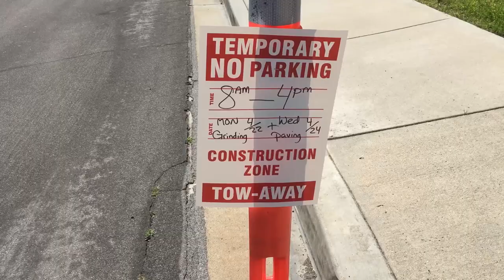Thanks to Irvine City Neighborhood Street Paving Rehabilitation (Asphalt Paving ) Street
World Amazing Modern Road Construction Machines
What is Street Rehabilitation (Asphalt Paving)? Street Rehabilitation (Asphalt Paving) consists of cold milling, installation of pavement fabric and an asphalt concrete overlay. Cold Milling (also referred to as grinding) is the controlled removal of the surface of the existing pavement to a pre-determined depth with specially designed milling equipment. Pavement fabric, a strong layer of stress absorbing fabric, is installed once milling is complete to minimize surface water infiltration and prevent existing cracks in underlying layers of the road from surfacing. Pavement fabric can extend the life of asphalt overlays significantly. Thank you for doing your part in helping us extend the life of Irvine’s roadways! Asphalt overly, also known as Asphalt Concrete or A.C., is a mixture of asphalt oil, crushed rock, gravel, and sand. Typically, a 2” thick layer is applied over pavement fabric to provide improved ride quality and extend pavement life.